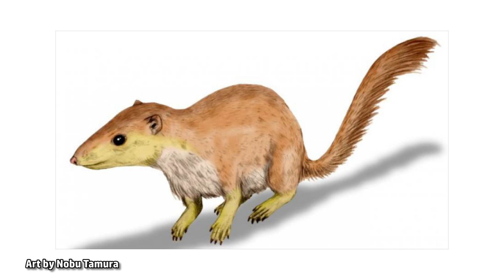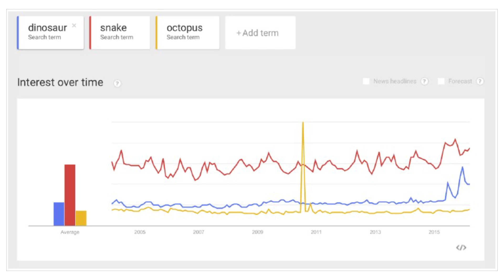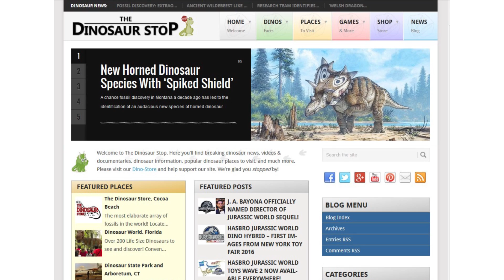This Week in Dinosaurs: Mammals Began Takeover Before Dinosaur Extinction & Dinosaur Emojis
Welcome to This Week in Dino hosted by Alicia! This week we're talking about how mammals began their massive diversification well before extinction of dinosaurs and the new dino emojis that have been proposed. More videos and news

Cover Photo Credit: Multituberculate by Jude Swales /Burke Museum of Natural History and Culture